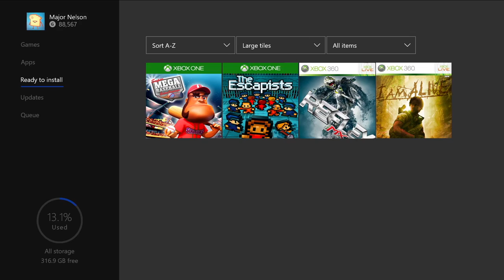Xbox - October Games with Gold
Play together with Xbox Live Gold. October's Games with Gold lineup for Xbox One includes: Super Mega Baseball: Extra Innings and The Escapists. For Xbox 360 owners (and through Xbox One backward compatibility), October kicks off with MX versus ATV Reflex, followed by I Am Alive.